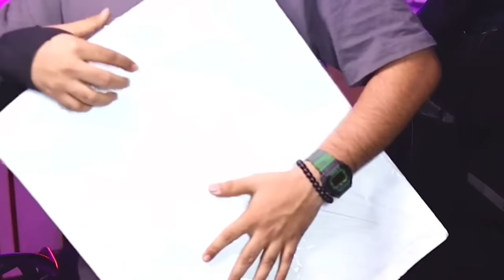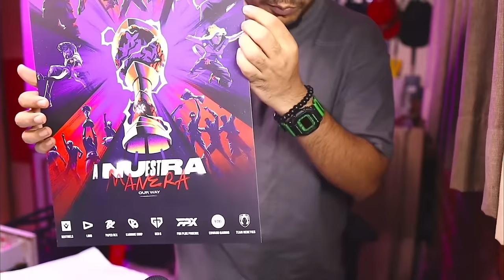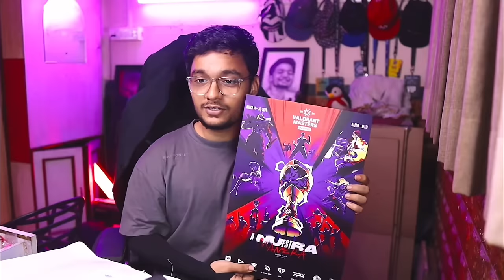Valorant Officials sent me this ! | Harsh Khelraay